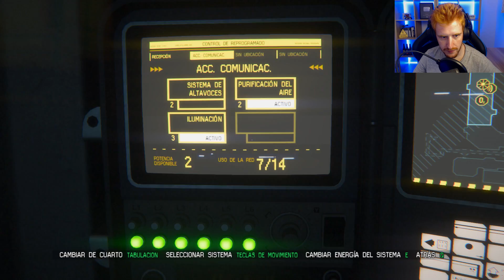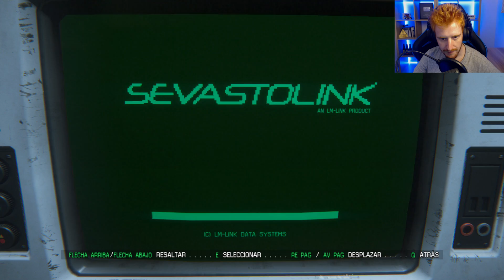ESTAMOS ATRAPADOS AQUI? #3 - ALIEN ISOLATION GAMEPLAY ESPAÑOL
En este nuevo gameplay español traigo ALIEN ISOLATION, la parte 3 de este juego de terror al cual tenia bastantes ganas. Si os mola dejad vuestro LIKE!
Cómpralo ULTRA barato en G2A.COM!!

CANCIÓN DE LA OUTRO : Nightcore Exclusive - Robin Schulz, Headlights feat. Ilsey

Un saludo!